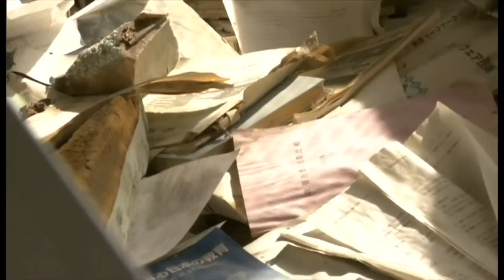Ana kai dauki a Mozambique da Zimbabwe inda guguwa da ruwan sama suka hallaka daruruwan jama'a.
Kabul, daya daga cikin birane mafiya hadari a duniya, akwai motocin asibiti 22 kawai.
Shekara takwas bayan bala'in Tsunami a Japan an bude wata makaranta don tunawa da abunda ya farun.